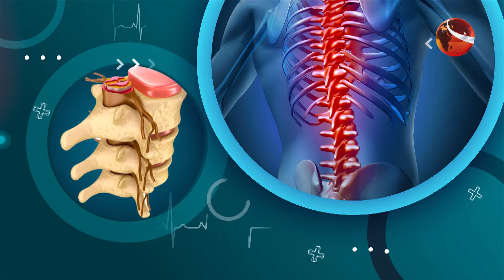আঘাতজনিত প্যারালাইসিস | সুস্থ মেরুদণ্ড | Sustho Merudondo | পর্ব-৭৬ | ২৬ এপ্রিল ২০২৪ | Channel 24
অতিথি: অধ্যাপক ডা. মো. শাহ আলম
চিফ কনসালটেন্ট, বাংলাদেশ স্পাইন অ্যান্ড অর্থোপেডিক হাসপাতাল
সঞ্চালক: জিনিয়া কবির সূচনা

»» Office Address:
Bangladesh.